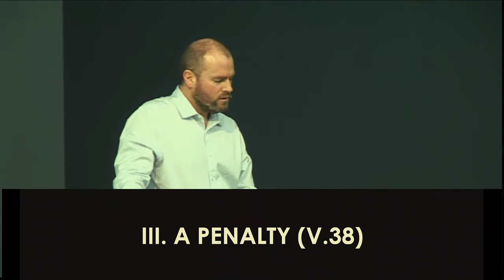The Weightiest Of Words (Mark 8:34-38) Pastor Matthew Johnston